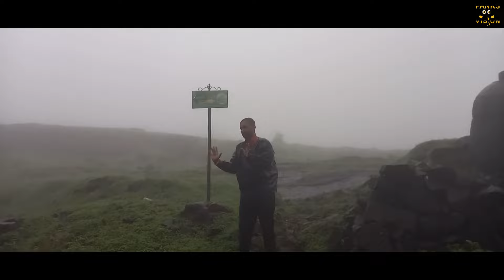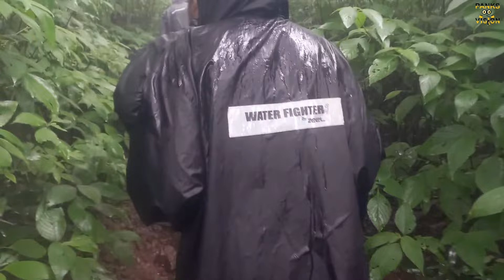Jivdhan Fort | जीवधन किल्ला : The Most Adventurous Trek | Nature Knowledge | Monsoon trek | Pune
Monsoon Trek

Mumbai to Jivdhan : I join a trekking Group name is Wild Holiday india. so 1 day before at 10 pm we start our journey from mumbai then next day early morning we reach at 5am then we had a breakfast (Kande Pohe) then at 6 am we start our trek to Naneghat we seen Caves after that we start our journey to jivdhan fort via Jungel road then we reach jivdhan and saw kalyandarwaja & vanarlingisulka then we go down to Junar Darwaja and reach down by 3 pm.

Wild holiday charges : for student 1250/-
                                      for other 1350/-

About Jivdhan Fort :
Jivdhan is a hill fortress situated 1 km near the modern day town of Ghatghar in Junnar Taluka of Pune district in Maharashtra, India. The fort, which rises 1,145 meters above sea level, is located in the Sahyadri mountain range
How To Reach Jivdhan Fort

Jivdhan Fort is located near Ghatghar Village in Junnar Taluka of Pune District of Maharashtra, India.

Ghatghar village is the base village of Jivdhan Fort which is about
160km from Mumbai, 27km from Junnar and 118km from Pune.

Jivdhan is a part of the 'Famous 5' trekking destinations among trekking enthusiasts. Chavaand, Hadsar, Shivneri, and Naneghat are the other destinations in the Famous 5 trek.

Jivdhan Fort offers Harishchandragad and pinnacles of Varhadi pinnacles to the northwest, Nimgiri and Hadsar to northeast and Chavand on east. From here a check can be kept on base villages and the whole plateau of Naneghat, along with the route to Junnar.
1) From Naneghat (Main entrance)
      The approach is through the forests and a guide is much helpful. After we climb through dense forests and walk for about a 1hr we reach the steps. These are broken due to the devastation by the British. The entrance being ruined, a small gap exists through which we reach the top of the fort. Here the bastions and ramparts are very intact in spite of such devastation. We reach the western side of the fort.

2)From Ghatghar: :
      From Ghatghar village, one way goes to Naneghat and the other goes to the fort. Its much better till one reaches the steps. Some of the steps have been destroyed and it has become slippery. From here we can reach the eastern part of the fort in 2 hours.